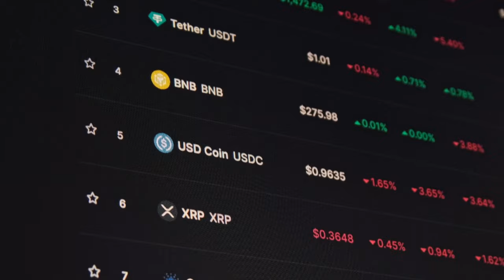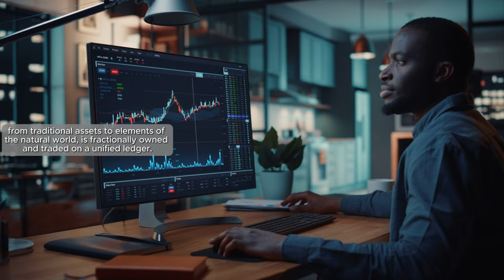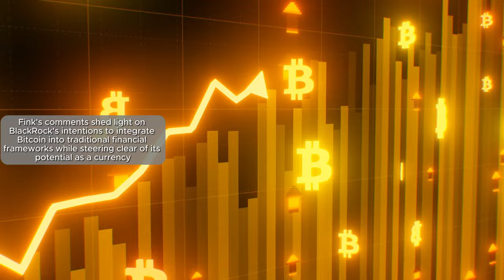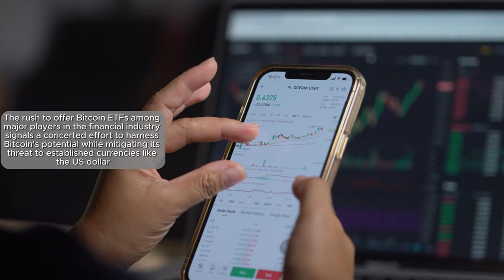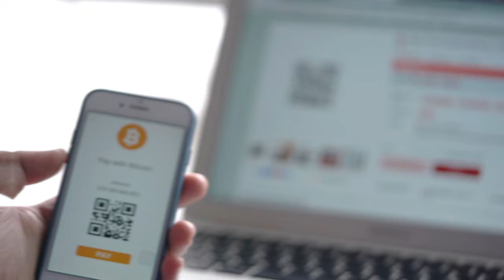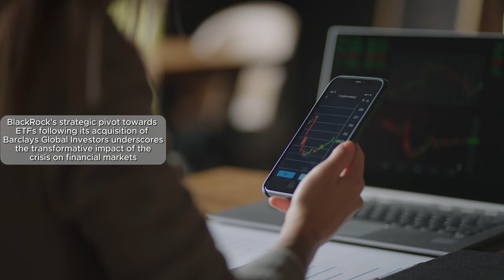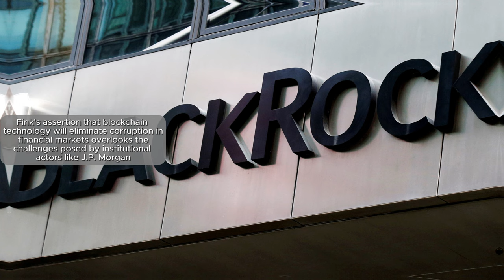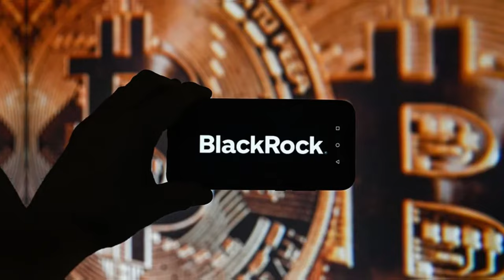When Blackrock Decides to Tokenize the World You’ll Own Nothing!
Discover what could happen when Blackrock tokenizes the world and how it might affect ownership. Dive into this thought-provoking video now!

Discover how Blackrock is revolutionizing the concept of ownership by tokenizing assets worldwide. In this video, learn about the implications of this groundbreaking move on traditional ownership models and how it may redefine the way we perceive wealth and assets. Join us as we delve into the future where owning nothing could become the new norm. Stay informed and ahead of the curve with our in-depth analysis of Blackrock's decision to tokenize the world. Say goodbye to ownership as you know it!

*Welcome to the Official YouTube Channel of Finance Home Front - Entrepreneurship, Finance, Real Estate.*Our channel is all about giving you the best advice on investments, wealth, and getting financially independent. Bev and Craig are here to break down everything finance and money! We delve deep into the most relevant and up-to-date financial topics including investment strategies, credit card hacks, and the millionaire mindset. Whether you're looking to understand the nuances of real estate insights, stay abreast of the latest investment news, or uncover money-making ideas that work, Finance Home Front is your trusted companion. ➡️ We're here to analyze crypto bull runs, explore passive income options, and guide you through achieving your financial goals with clarity and precision. Our content ranges from cryptocurrency news updates and real estate investment guides to stock market trends and online income opportunities, ensuring you have access to a broad spectrum of investing strategies and affiliate marketing tips. "An Investment in Knowledge pays the best interest" - and we stand by this, offering content that not only educates but also inspires action towards financial prosperity. New videos drop every Wednesday to Saturday at 12 pm, featuring insights that cater to both novices and seasoned investors alike.➡️ Remember, we're here to boost your know-how and motivation to grow your wealth, but always make sure to do your own research since our videos are for learning and fun, not professional advice.Start your journey to making more money with Finance Home Front. We're excited to have you with us.